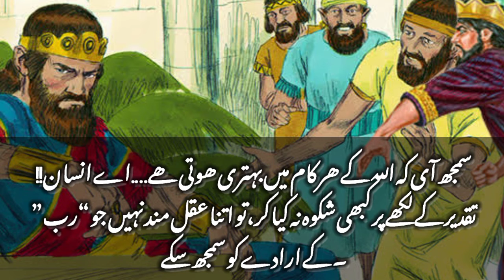Urdu Story | Sabaq Amoz kahani | Old story | History stories | اردو کہانی